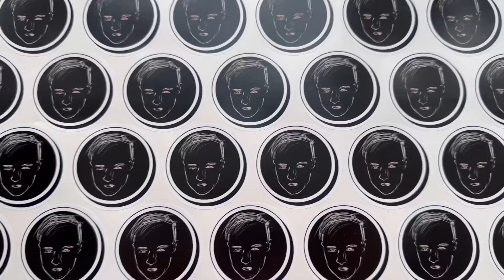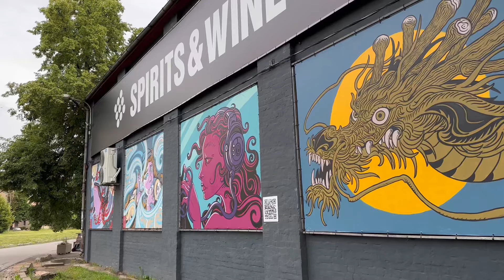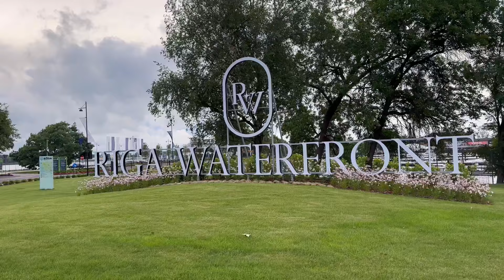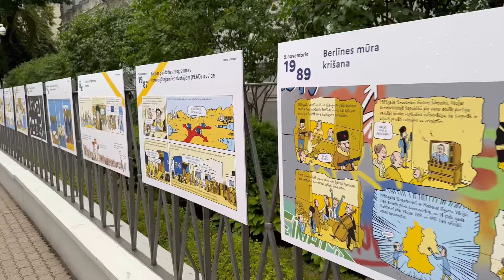КОНЕЦ ЗЕМЕЛЬНОЙ АРЕНДЫ В ЛАТВИИ || СОСЕДИ ПРОТИВ || ГДЕ ВЗЯТЬ ДЕНЬГИ 🇱🇻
а также под каждым видео есть кнопка THANKS “Спасибо”